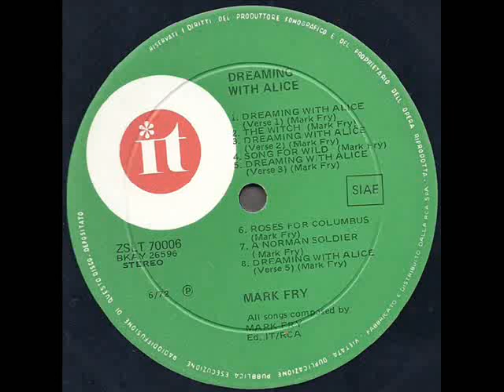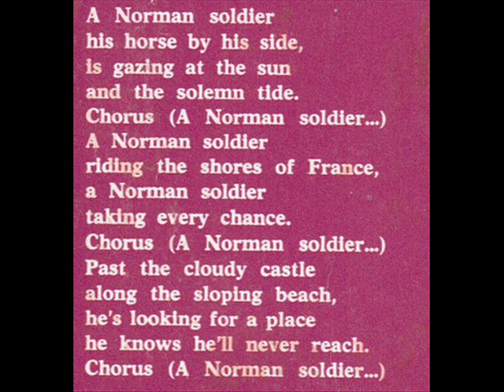Mark Fry "Dreaming With Alice" 1972 *A Norman Soldier*